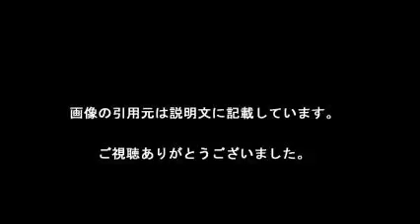結果WBC準決勝 日本vs.米国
【引用元画像】
00:00:00.00 → ・【WBC】日本VS米国は過去1勝1敗 2006年には世紀の誤審 : スポーツ ...

00:00:05.45 → ・WBC2017 - 3月22日 日本 vs アメリカ - スポーツナビ

00:00:10.91 → ・「準決勝」のYahoo!検索（リアルタイム） - Twitter（ツイッター）、Facebook ...

00:00:16.36 → ・WBC - 毎日新聞

00:00:21.82 → ・スポーツナビ

00:00:27.27 → ・菅野智之vs.米国の強力スラッガー。禁断の球種、ケンカ腰解禁で勝負 ...

00:00:32.73 → ・【WBC】日本VS米国は過去1勝1敗 2006年には世紀の誤審 （スポーツ ...

00:00:38.18 → ・【WBC/速報】準決勝、アメリカ戦

00:00:43.64 → ・【速報】勝てば準決勝進出！WBC日本vs強豪イスラエルの試合結果 ...

00:00:49.09 → ・WBC日本対米国戦 元ドジャースの野茂英雄氏が始球式 - ライブドア ...

・WBC 2009 準決勝 日本 vs アメリカ (イチロー・ジーター・田中・ダルビッシュ・松坂・川崎・青木) Part.2/2

・【WBC準決勝】ＴＶ観戦者数が米で増加！アメリカ準決勝進出前の海外の反応！侍ジャパンvsアメリカは盛り上がりそう